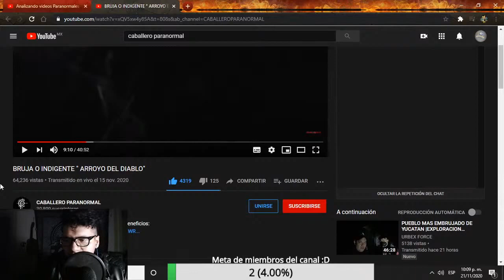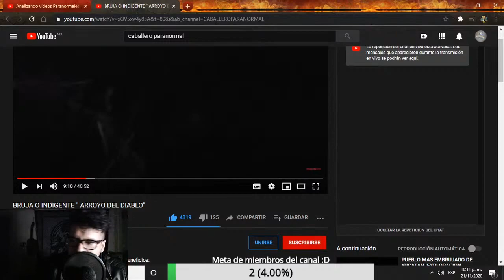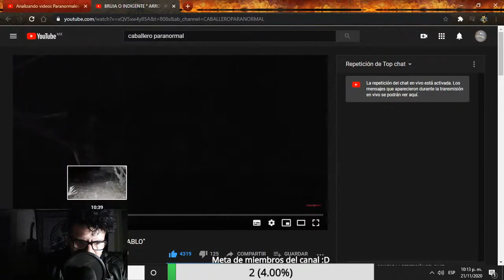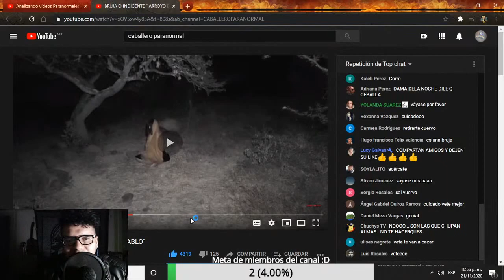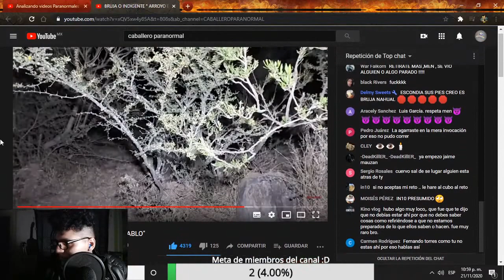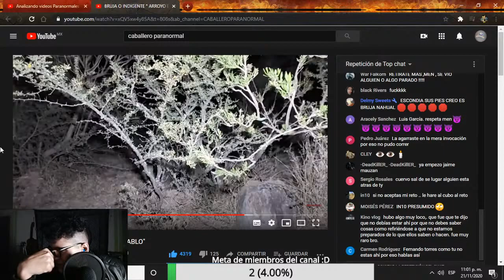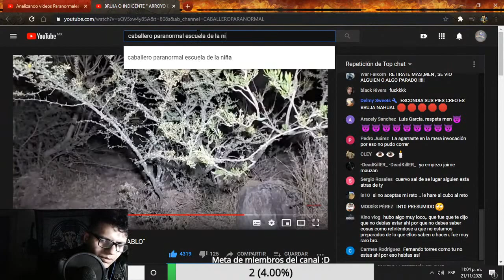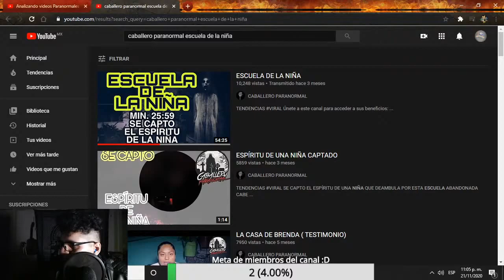Bruja real en vivo: Análisis